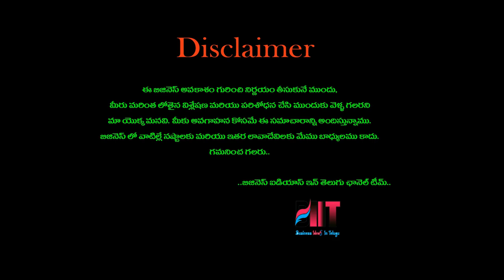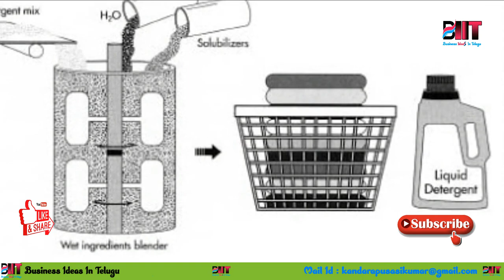బిజినెస్ ! Small business ideas! New business idea's! business ideas ! Low Investment Business Idea